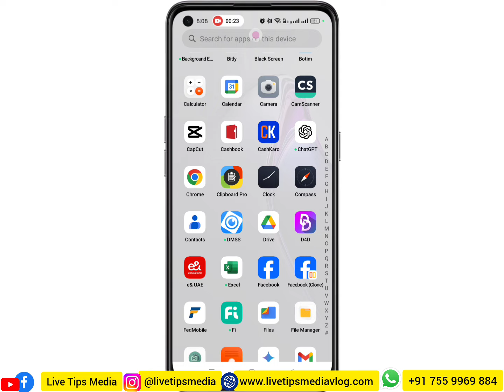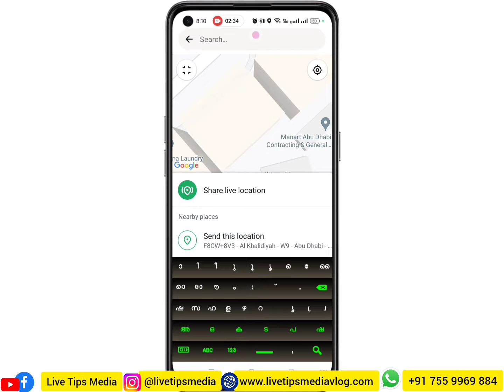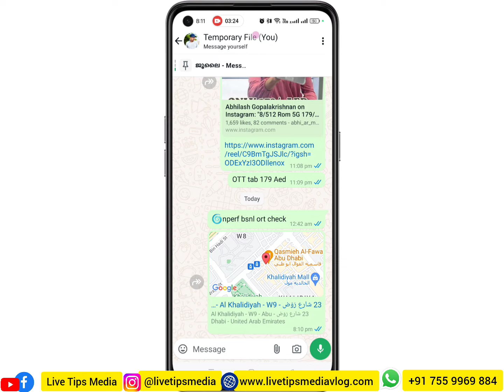വാട്സ്അപ്പ് ലൊക്കേഷനില്‍ ഒരു ഉടായിപ്പ് | Fake location | Whatsapp location tips technology Malayalam